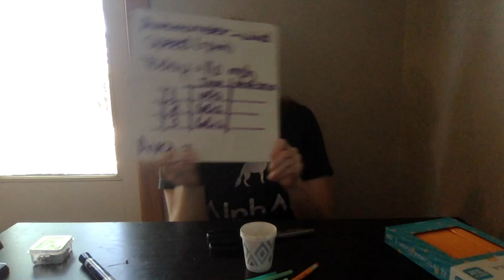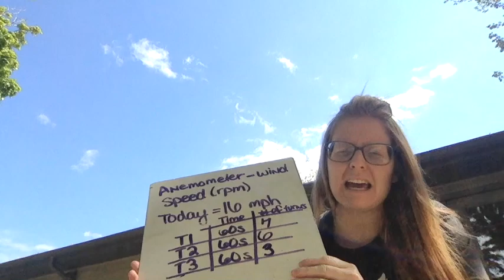Anemometer STEM Lab